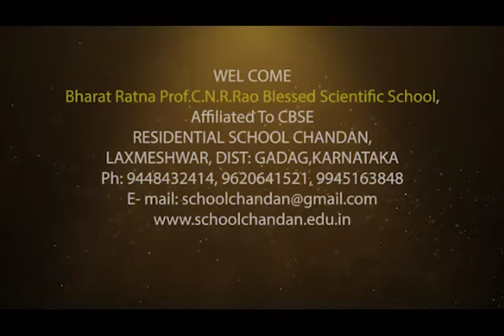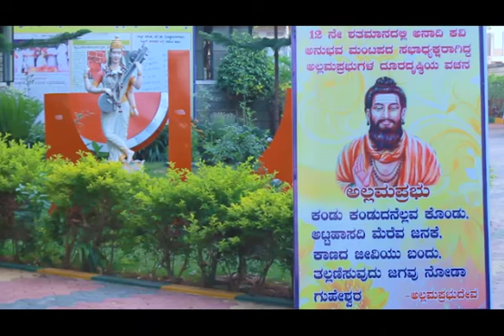ಚಂದನ ಶಾಲೆಯ ಪುಟಾಣಿಗಳ ಕೊರೋನಾ ಜಾಗೃತಿ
ಕೊರೋನಾ ಜಾಗೃತಿಗಾಗಿ ಗದಗ ಜಿಲ್ಲೆ ಲಕ್ಷ್ಮೇಶ್ವರದ ಸ್ಕೂಲ್ ಚಂದನ್ ಶಾಲೆಯ ವಿದ್ಯಾರ್ಥಿಗಳು ಸಂದೇಶ ನೀಡಿದ ವಿಡಿಯೋ ಮೆಚ್ಚುಗೆಗೆ ಪಾತ್ರವಾಗಿದೆ. ಸಂಸ್ಥೆಯ ಕಾಳಜಿಗೆ ಉತ್ತಮ ಪ್ರತಿಕ್ರಿಯೇ ವ್ಯಕ್ತವಾಗಿದೆ.